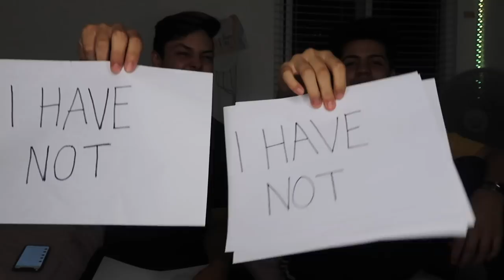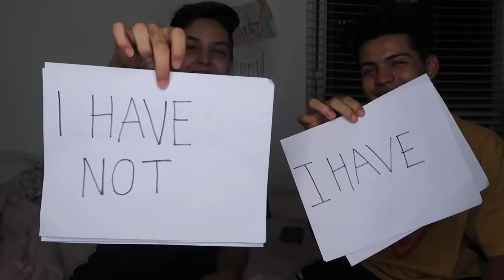DIRTY NEVER HAVE I EVER | with Carlos Mena *MESSY*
ROMERO GANG LETS GET THIS VIDEO TO 10K LIKES!